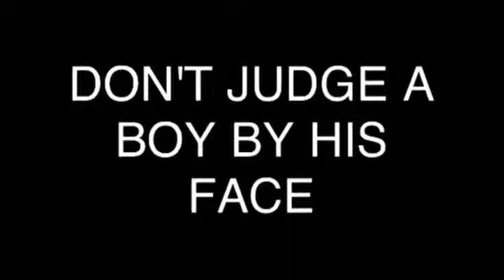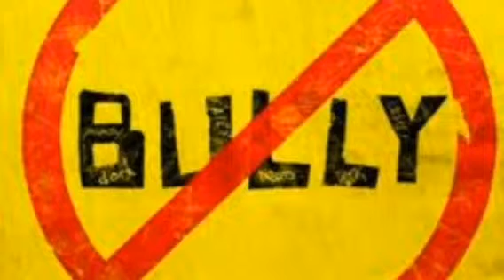Wonder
Book trailer